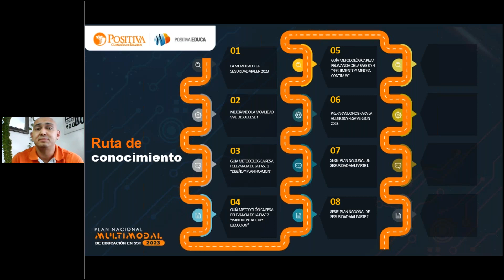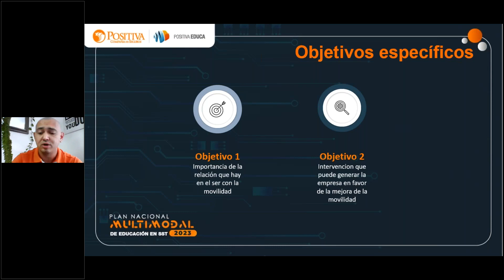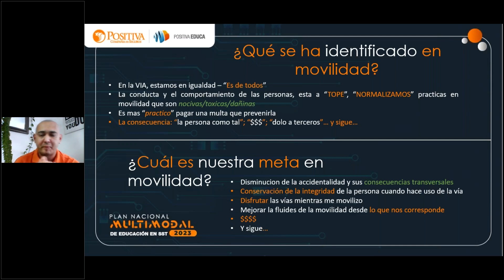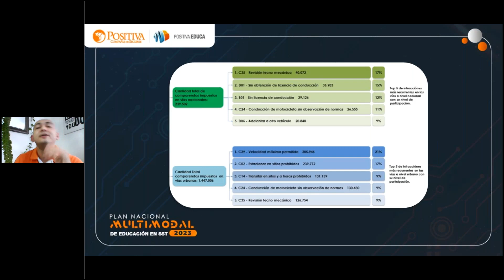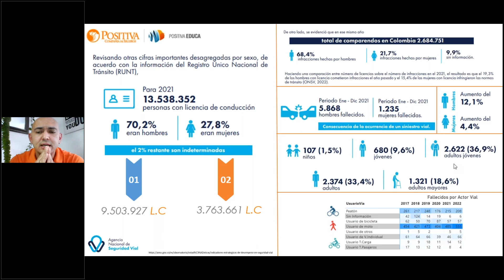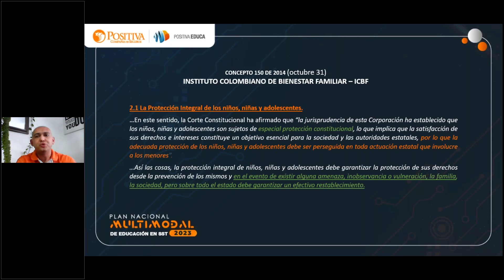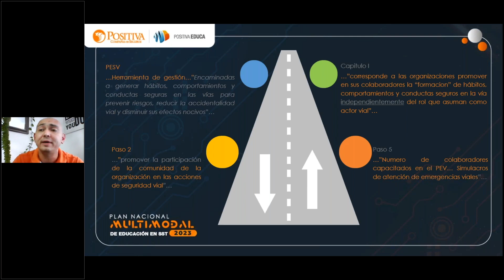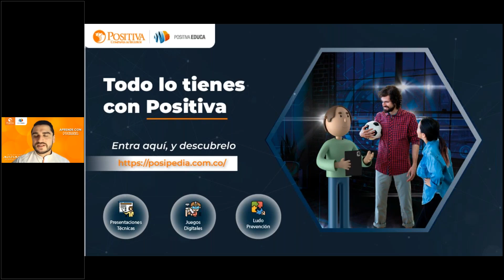Mejorando la movilidad vial desde el ser